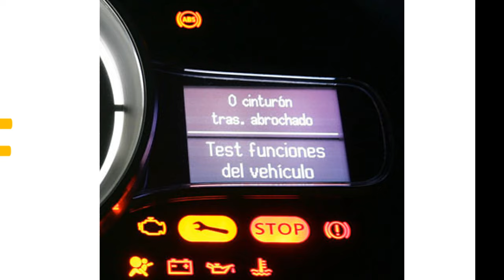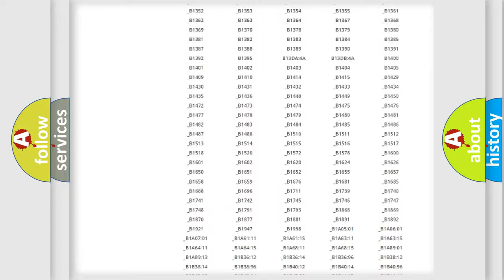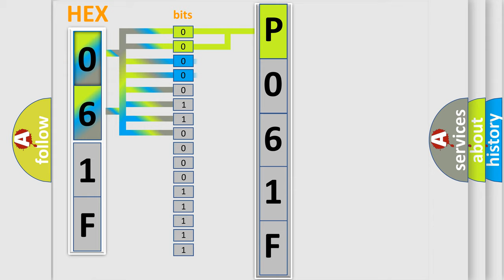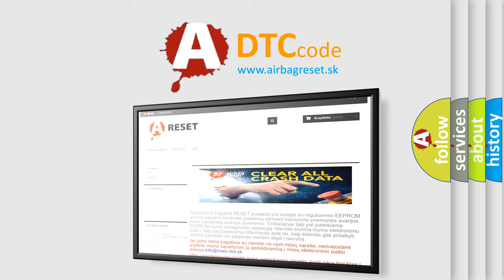DTC Mazda P061F Short Explanation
Contents:
0:21 Basic DTC analysis according to OBD2 protocol standard.
1:48 Insight into programming
2:58 A diagnostically understandable description of the Diagnostic Trouble Code
3:05 Basic error definition

Make:
Mazda
Code:
P061F
Definition:
Rear Camera Video Input
Description: